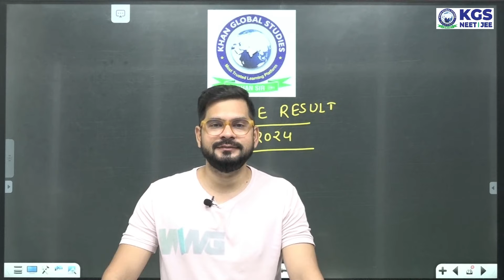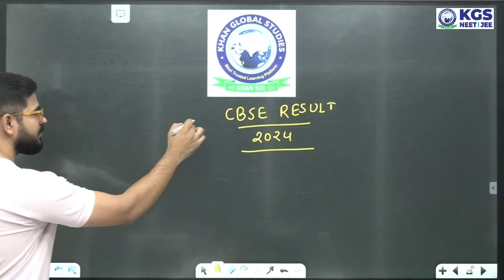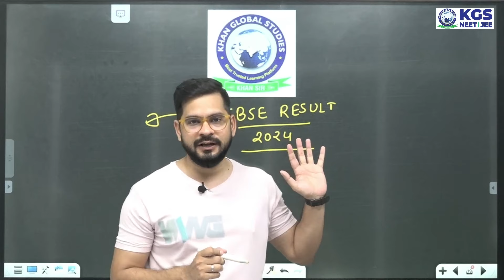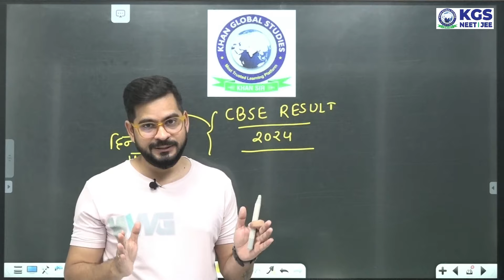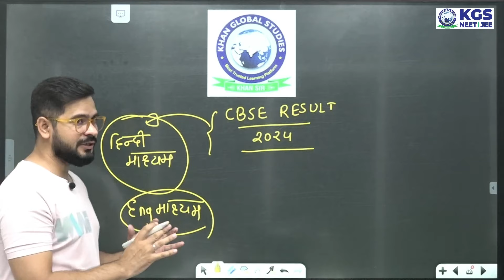CBSE Result Declared🎉 NEET DROP!! NEET Hindi & English Medium || SSP Sir || KGS NEET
Tune in for valuable insights and guidance on your NEET preparation journey.